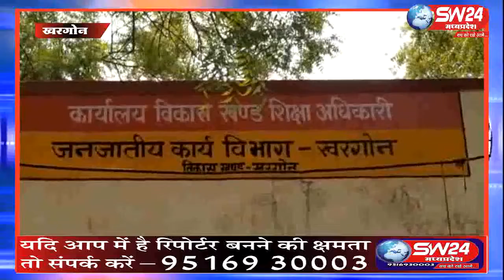sw24news,khargone 28.04.2019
मध्य प्रदेश के खरगोन में भीषण गर्मी के चलते आम जनजीवन अस्त व्यस्त हो गया है. खरगोन का तापमान 47 डिग्री तक पहुंच गया है